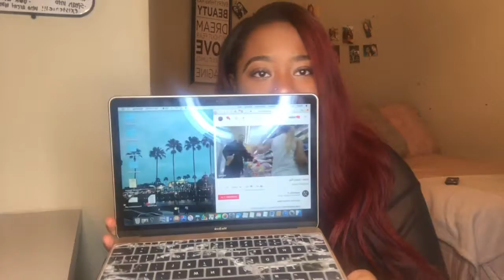MY FEBRUARY PLAYIST | 2018